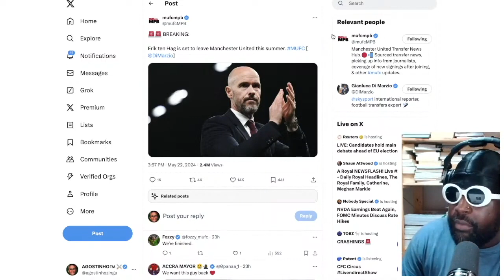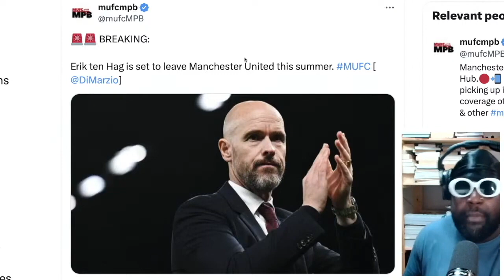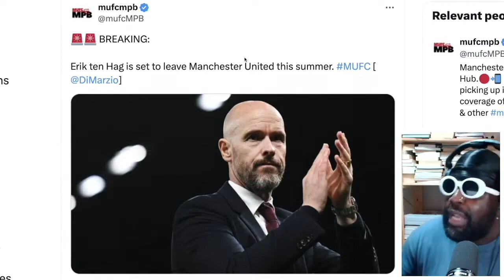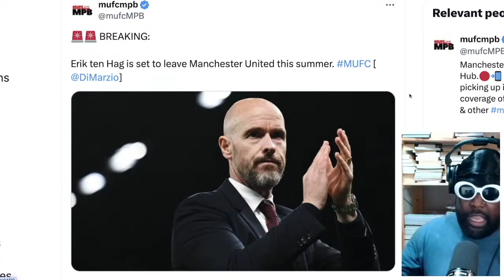Erik ten Hag set to leave Manchester United in the summer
ERIK TEN HAG EXPECTED TO LEAVE MAN UTD IN THE SUMMER